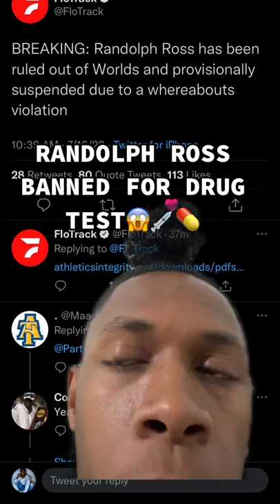Randolph Ross Suspension Update